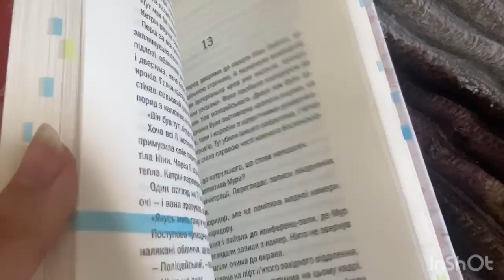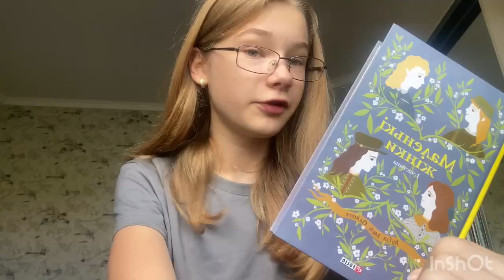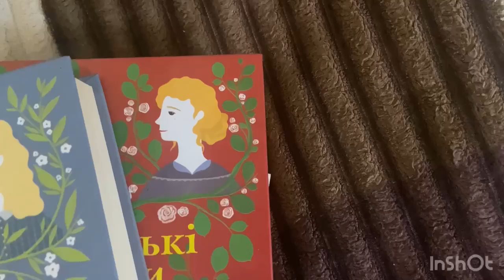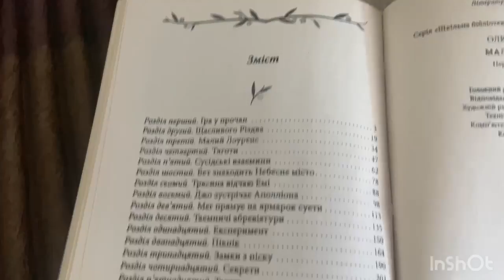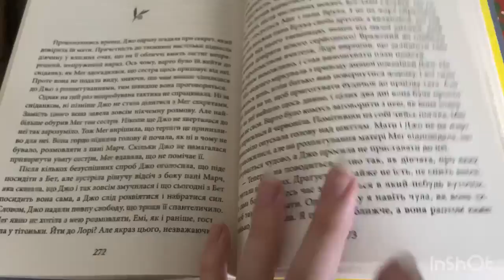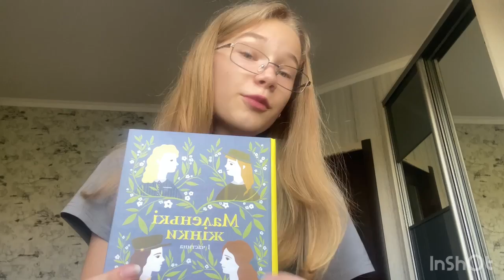Лідер читання_2024. Софія Зектер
Софія Зектер із с. Полиці Вараського району зайняла ІІ місце в обласному турі Всеукраїнського конкурсу «Лідер читання-2024». Вона вважає книгу одним із засобів боротьби зі стресами сьогодення. Софія полюбляє підліткові книги, які висвітлюють проблеми життя її однолітків. У своєму відеоролику дівчина розповідає про роман американської письменниці Луїзи Мей Олкот «Маленькі жінки».